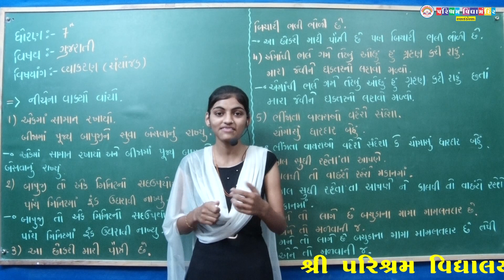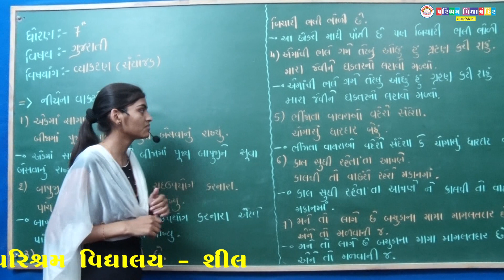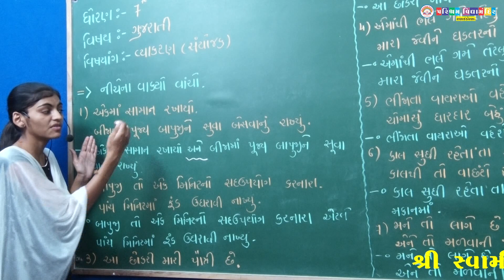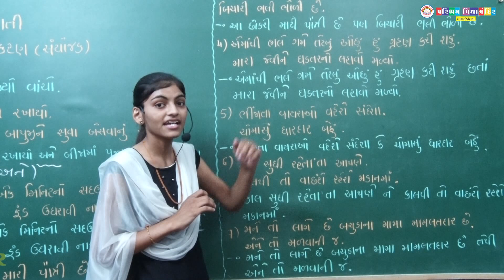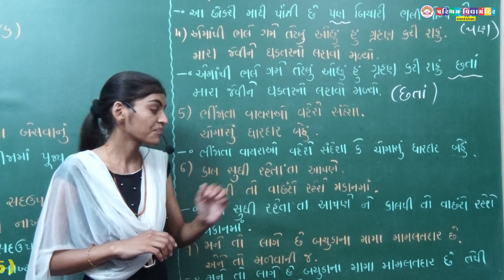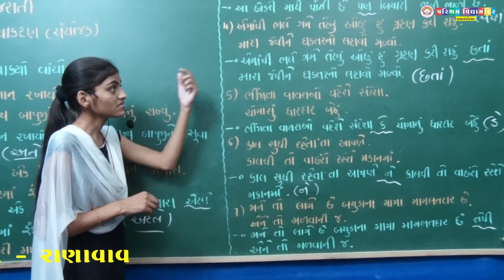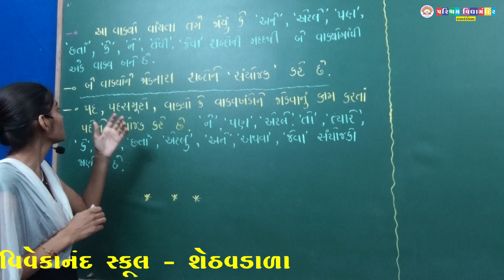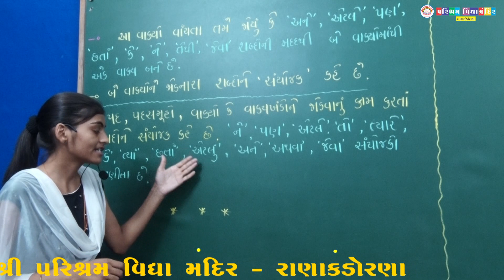ઘોરણ ૭,વિષય ગુજરાતી,વિષયાંગ વ્યાકરણ(સંયોજક)